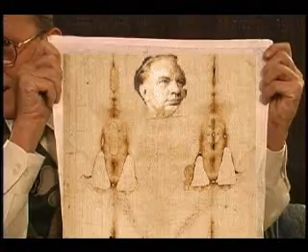Rev. Jimmy Beaverwood Shroud of Turin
Rev. Jimmy offers the Shroud Of Turin Prayer Towel.